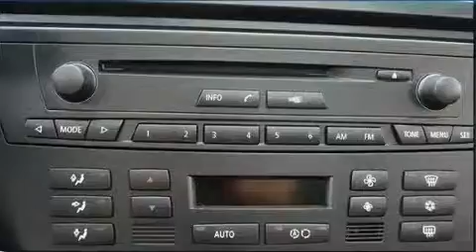2008 BMW X3 Elmhurst IL 60126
We've been honored to serve the Elmhurst IL area, we promise that your experience at our dealership will exceed your expectations!

 Year: 2008
 Make: BMW
 Model: X3
 Engine: 6
 Trans.: Automatic
 Exterior: Jet Black
 Miles: 12,229
 Interior: Black
 Stock: 10297A

 Used 2008 BMW X3 Elmhurst IL